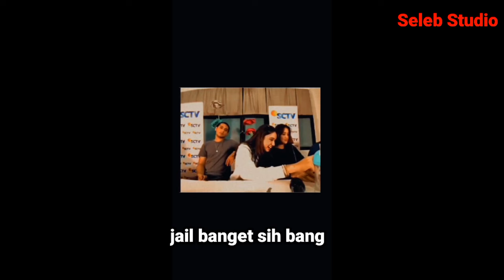Gino Yasmin Mesra Mesraan Saat Take Bikin Baper Parah || Gino Perhatian Banget sama yasmin